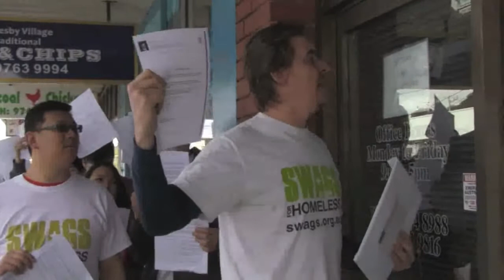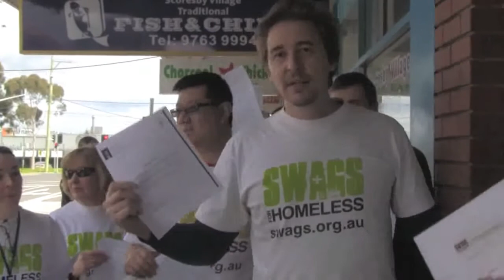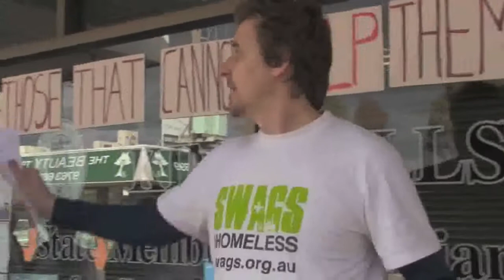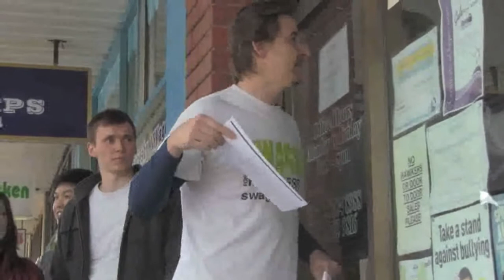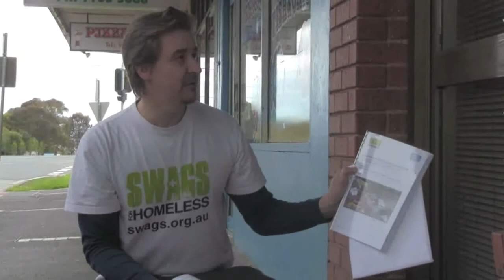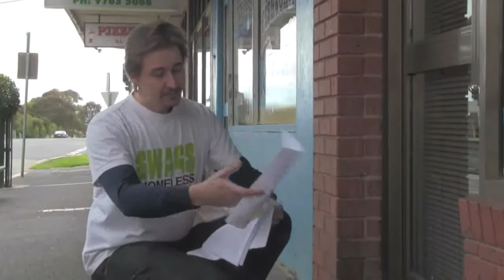Victorian Treasurer Kim Wells locks door on peaceful homeless rally.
On their knees - locals, CEO's, and clergy degradingly slip letters under the door while Treasurer staff look from behind the door. Residing in the Treasurers own electorate, Swags for Homeless - winner of Australia's highest honour the 2011 Australian Human Rights Award - ask the Victorian Gov. to spend $283K to give study proven dignity to 2800+ street sleeping homeless. How can he ignore 200+ Specialist Homeless Service Provider experts.